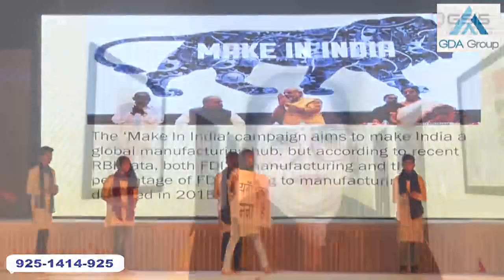आरएसएस का सामूहिक शारीरिक प्रदर्शन संपन्न